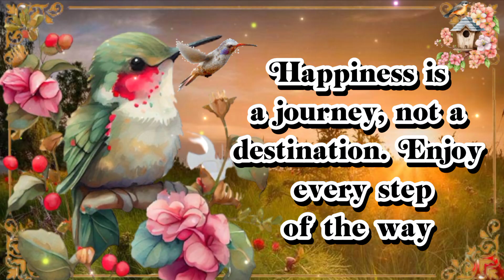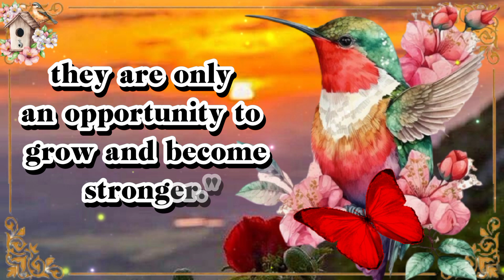Good Morning! Start the day with this beautiful message made especially for you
Good night! Beautiful message for you to share with your friends and people you love.welcome to the channel beautiful messages here you will find beautiful messages of good morning, good afternoon and good evening that bring love and hope to your day to day! come be part of the messages of life family, and subscribe and enable notifications to receive new videos every day! share with someone you love and help us sow the seeds of love and hope!

@beautiful messages

blessednights de